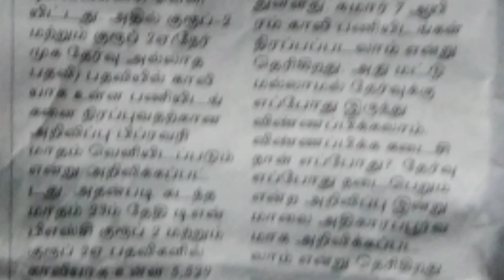tnpsc group 4 latest news today in tamil | குரூப் 4 தேர்வு 2022 | group 4 exam 2022 notification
tnpsc group 4 latest news today in tamil  குரூப் 4 தேர்வு 2022
group 4 exam 2022 notification tamil
tnpsc group 4 exam 2022 notification